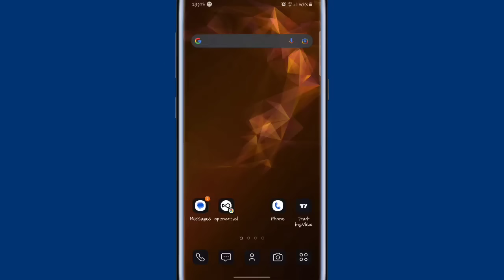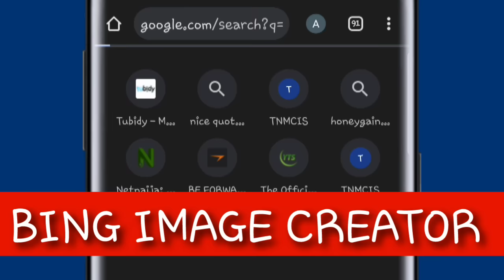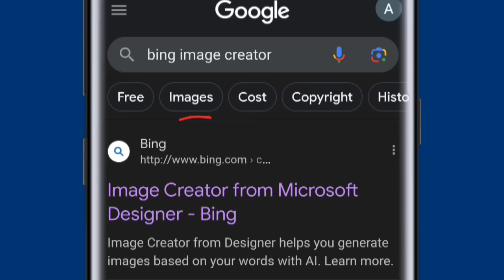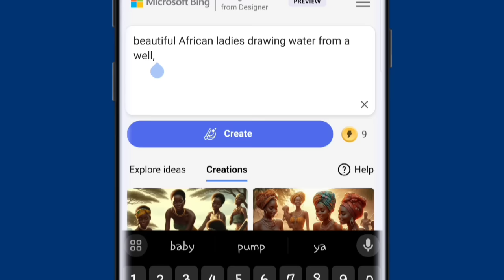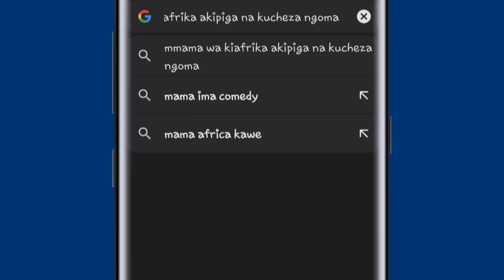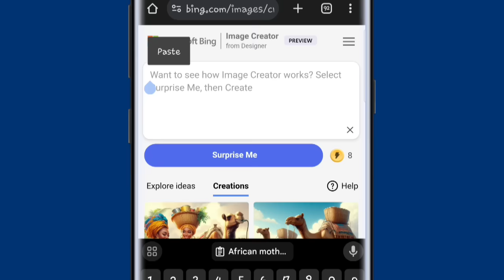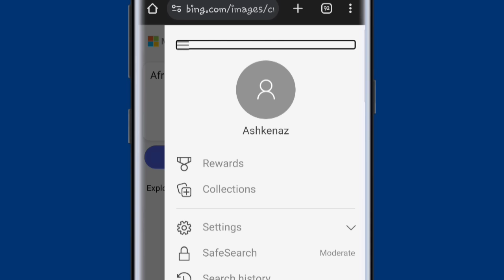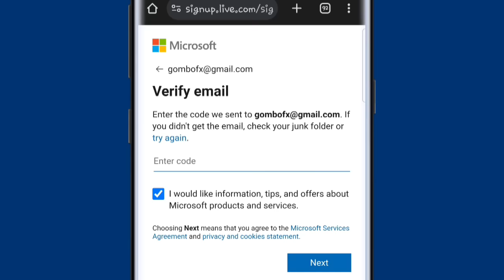Jinsi ya kutengeneza picha NZURI kama hizi (AI) Bila ujuzi wowote Kwa SIMU yako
katika video hii utajifunza jinsi ya kutengeneza picha NZURI kama hizi kwa kututumia AI au Artificial intelligence, utaweza kuunda picha nzuri kutoka kwenye mawazo yako, kupitia AI

PICHA ZA AI, PICHA KWA AI
how to create an image from text using AI